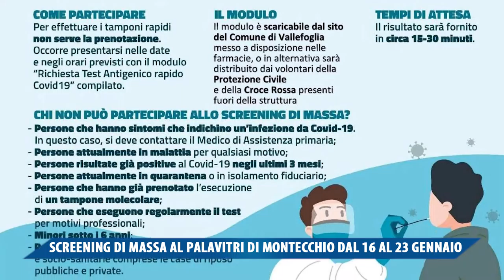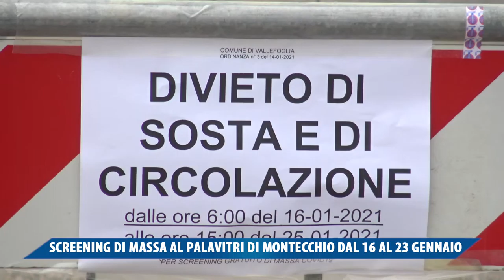SCREENING DI MASSA AL PALAVITRI DI MONTECCHIO DAL 16 AL 23 GENNAIO